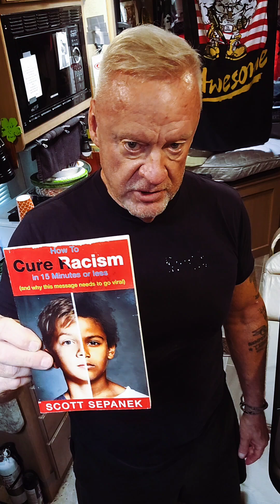How To Cure Racism: God Is NOT A Racist & (Preface & Intro)